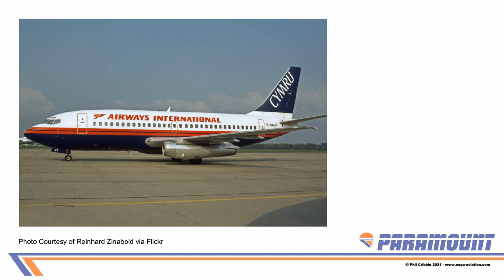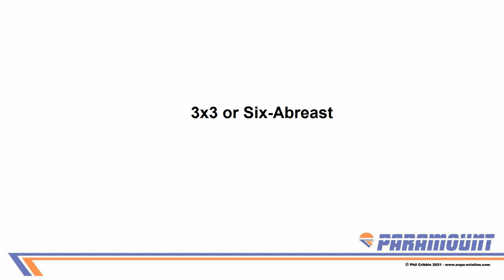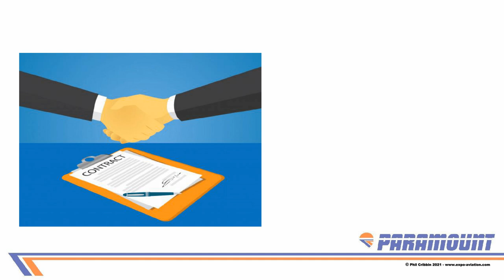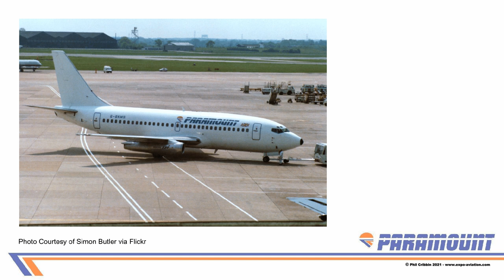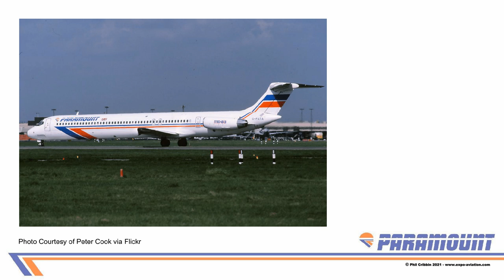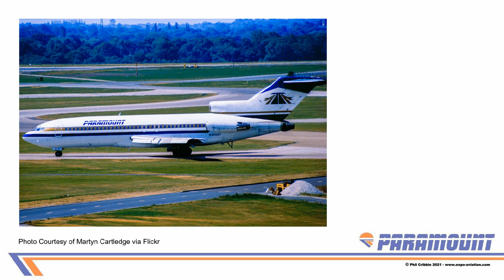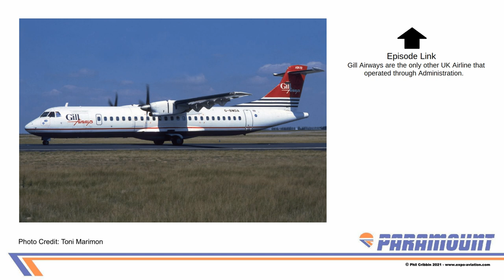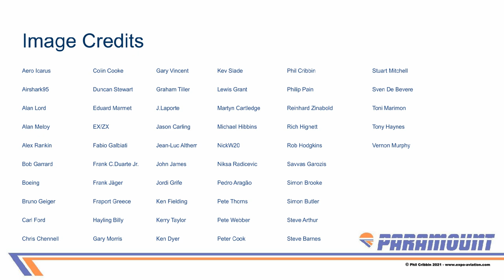Grounded: Paramount Airways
This episode of Grounded looks at Paramount Airways, a UK based charter airline from the late 1980s. Formed in 1986 Paramount would become the first British operator of the McDonnell Douglas MD-83, even operating the type on longhaul routes from the UK to India. Paramount had also acquired Amber Airways which had been covered in the previous episode, itself having risen from the ashes of Airways International Cymru. Despite being a promising outfit some behind the scenes actions from their chairman would see the Serious Fraud Office come knocking which would ultimately lead to the airline's downfall, but of course there is always a twist...

If you haven't seen the episodes on Airways International Cymru or Amber Airways, I really recommend watching them first as they set the scene for this one. Those videos can be found here;

The legal issues surrounding this airline and The Eagle Trust are frankly mind-boggling, I had to cover them in order to tell the Paramount story however have tried to keep it as simple and as brief as possible. Despite being a massive criminal case there is actually very little information about the Eagle Trust in public records, I have had to put this together as best as I can using the information publicly available.

I really appreciate any comments and feedback on this or other episodes as well as suggestions for future episodes. Believe me, if I say that your airline is "on the list", it really is :) I mention several other airlines in this episode and am already working on almost all of them, it just takes time :)